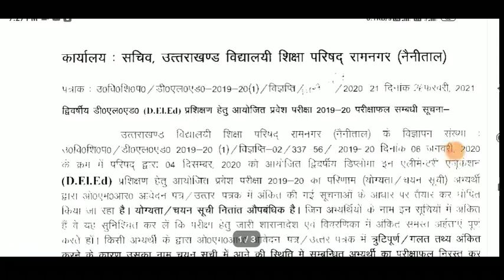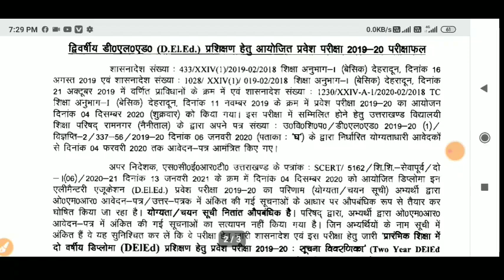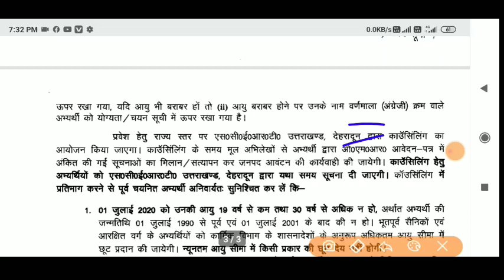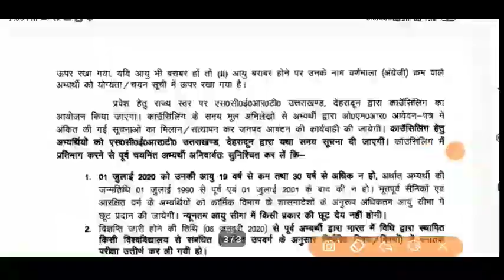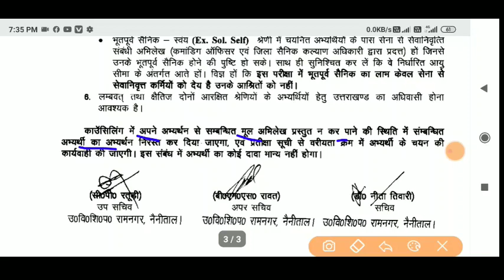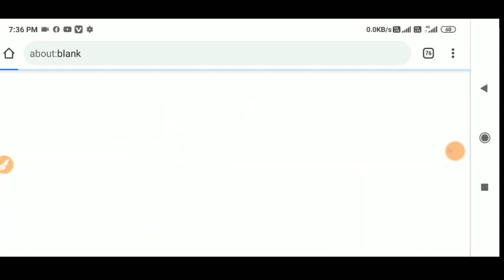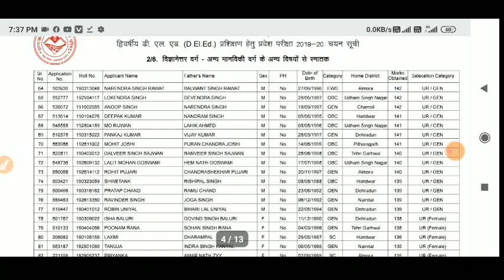UTTRAKHAND D.EL.ED ENTRANCE RESULT 2021 लो आ गई merit list d. el ed. merit list